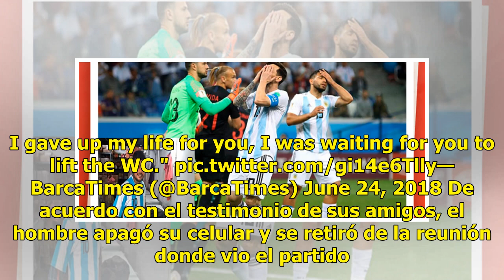Fan de Messi se quita la vida tras la derrota de Argentina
Arumanoor, India.- Después de que el jueves la Selección Argentina perdiera 0-3 en su enfrentamiento contra el equipo de Croacia, un autoproclamado fanático de Messi decidió quitarse la vida arrojándose al rio Meenchal, en India. The body of a missing Argentina and Messi fan named Dinu Alex has been...